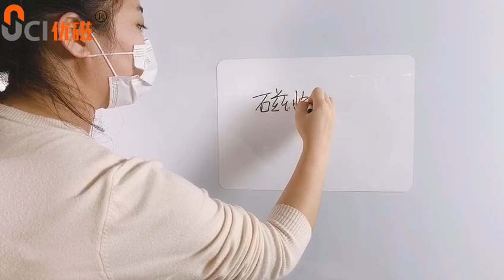Blank white magnetic whiteboard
Magnetic Whiteboard for fridge, blank white or with images
Standard size: 17" x 11", 16" x 12" etc..
Magnetic, Dry Erase, Reusable
Each piece comes with Magnetic Eraser and Marker Pen
Ideal for using at fridge door or any metal surface
size, image and package all can be customized
small MOQ, online retailers are welcome!